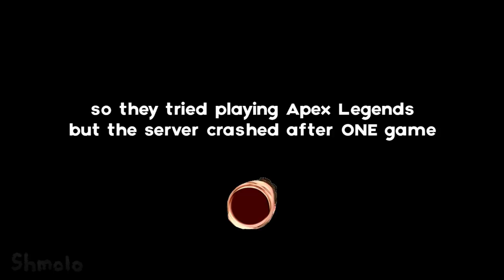Aether, Albedo, and Childe's VAs play Skribbl io instead | Genshin Impact stream clip animatic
I hope they'll get to play Apex next time!